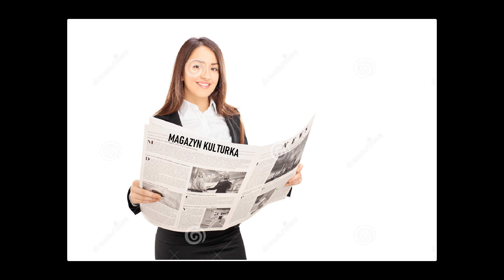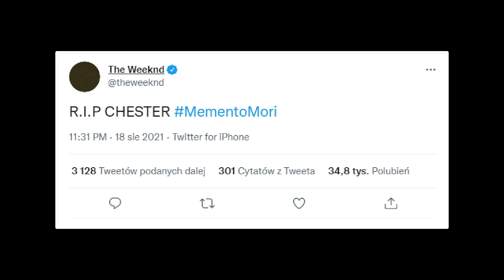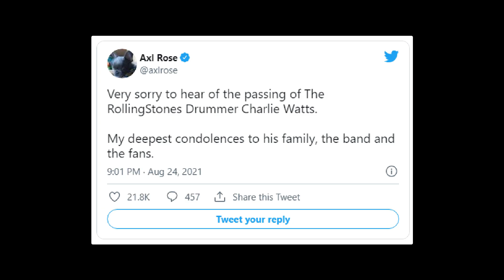MANSON, KANYE, KURT COBAIN I NEVERMIND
W kolejnym odcinku Magazynu Kulturka między innymi o: Kanye i jego nowej płycie, Mansonie, Kurcie Cobainie i "Nevermind".